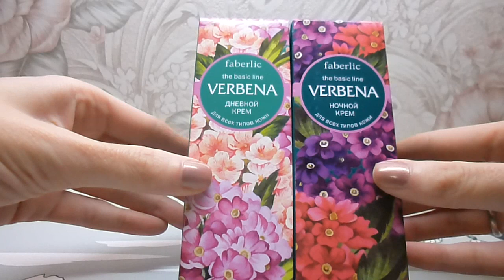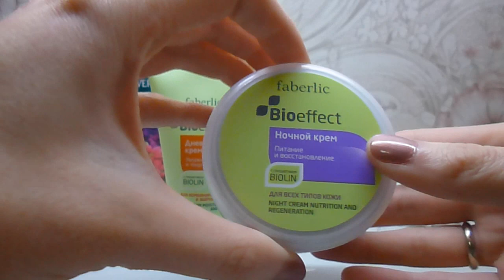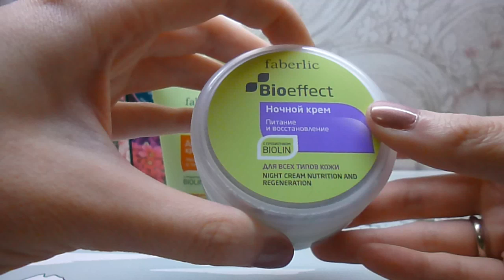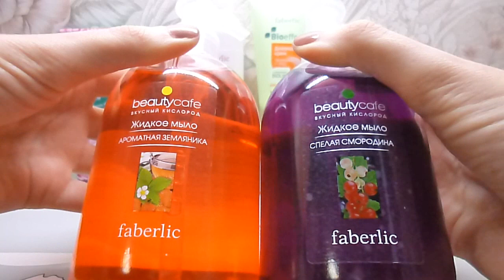Заказ Фаберлик по каталогу 16 / 2014.